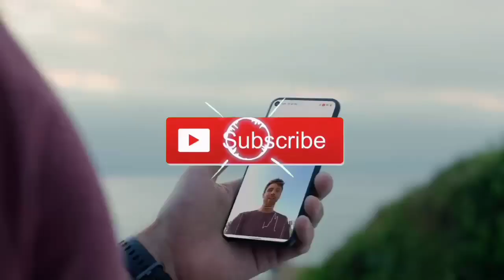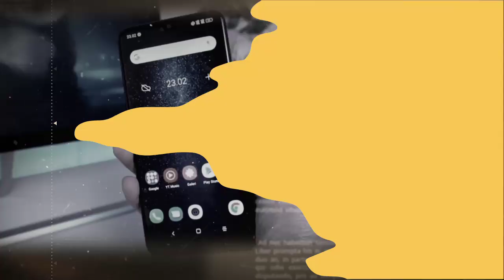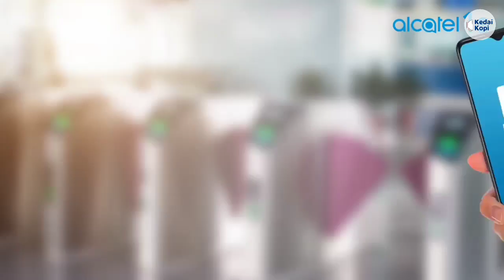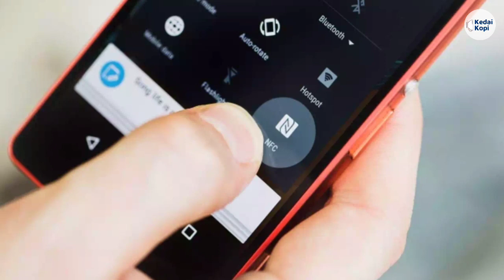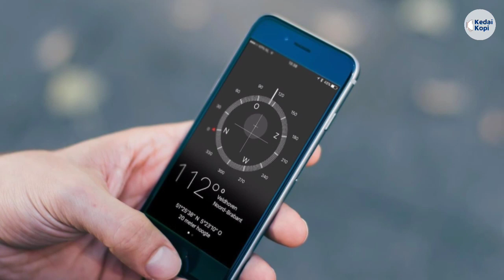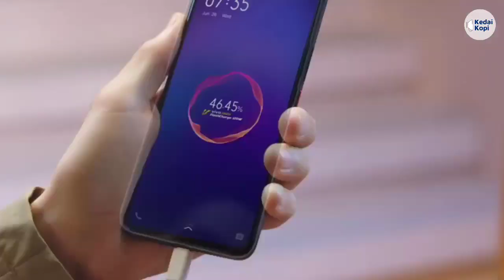9 Kelebihan Dan Kekurangan Alcatel 1S NFC WAJIB! Tau Sebelum Beli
Nah... sebelum memutuskan membeli Alcatel 1S NFC, alangkah baiknya sobat simak dulu kelebihan dan kekurangannya agar tidak menyesal.